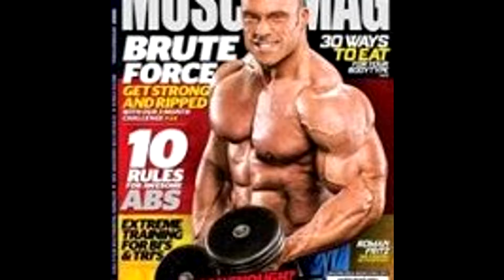ROMAN FRITZ - GERMAN BEAST